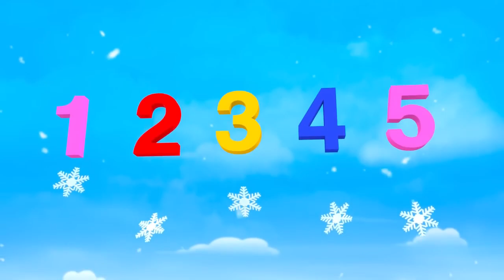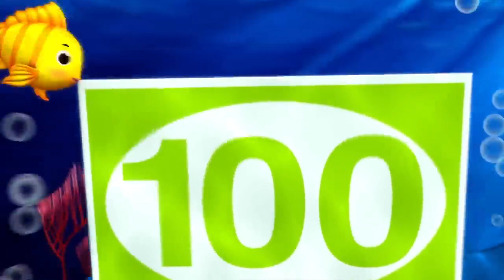Learn to Count To 20 Song! Nursery Rhymes and Kids Songs Little Baby Bum